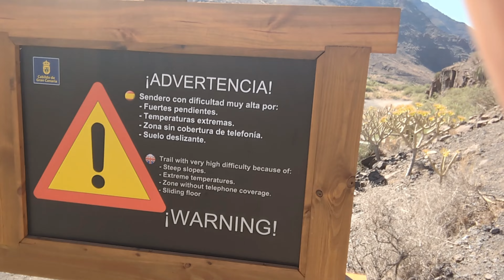Der schönste Strand auf Gran Canaria? Wanderung zum Playa de Güigüi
Willkommen zum neuesten Abenteuer, diesmal auf Gran Canaria! Begleite uns auf einer atemberaubenden Wanderung zum abgelegenen Güi Güi Strand, einem versteckten Paradies, das man erst nach einer Bergwanderung erreicht. In diesem Video nehmen wir dich mit auf eine Reise durch atemberaubende Landschaften, karge Steppen und steile Klippen. Und zum schnorcheln als Belohnung nach all der Anstrengung.

Point Being von @gobyocean910
Time Slips By von @gobyocean910